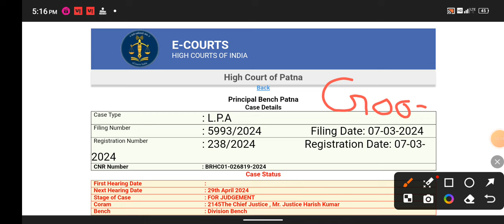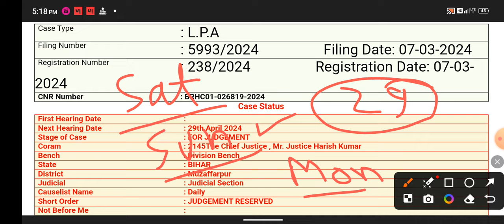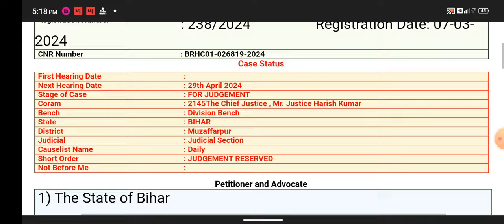BTSC ANM 10709 Notice | खुशखबरी आ गई 😍 | Bihar ANM 10709 का फैसला आएगा 29 को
आप सभी यहां पर भी Join हो जाइए यहां पर भी कुछ अपडेट मिलते रहते हैं

BTSC anm 10709 counselling or Exam
BTSC an counselling
Team vacancy guru
Team vacancy guru
Team vacancy guru
Team vacancy guru
Team vacancy guru
Team vacancy guru
Fast Information
Fast information
Fast information
Fast information
Fast information
Total Vacancy
Total Vacancy
Total Vacancy
Total Vacancy
Total Vacancy
Total Vacancy
bihar anm letest news today
anm
btsc anm exam news
anm exam news
btsc anm counseling kab hogi
anm new update
btsc anmbtsc anm vacancy
btsc anm ki taiyari kare
btsc anm counselling kab hoga
bihar paramedical gnm & anm course kya hai
bihar paramedical 2023 gnm ki tayri kese kare
bihar paramedical ki kare
bihar paramedical 2023 ki tyari kese kare paramedical gnm & anm course kya hai
anm nursing form fill up date 2023 bihar
anm gnm form fill up last date
nursing form fill up date 2023